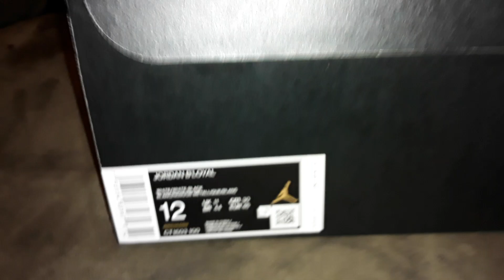Jordan B Loyal gold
new pair of Jordan B loyal